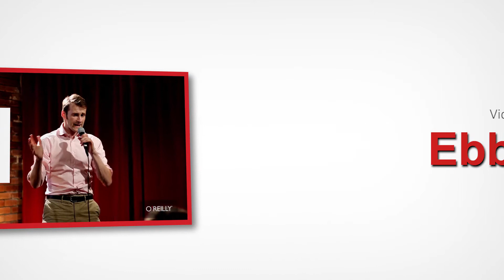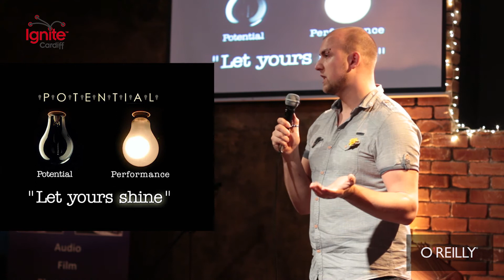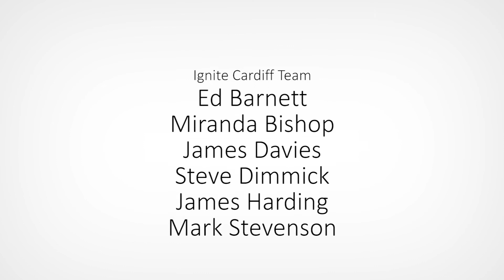New Challenger Approaching (Ignite Cardiff 16 - Episode 8 - Louis Russell)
Talk starts: 0:25

Louis Russell - New Challenger Approaching

Ignite Cardiff 16 - Episode 8

Louis motivates us all to try a new challenge and push ourselves in this episode of Ignite!